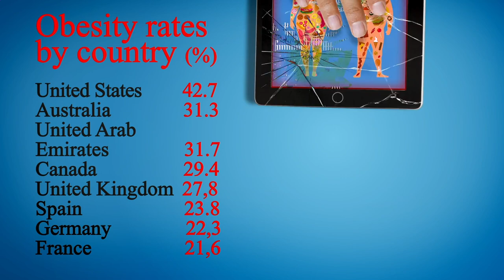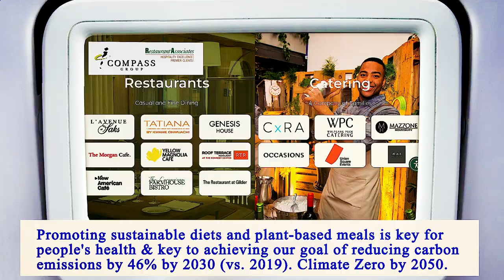Nearest Restaurants From Me Manhattan 10005 NY, New York County, New York, United States